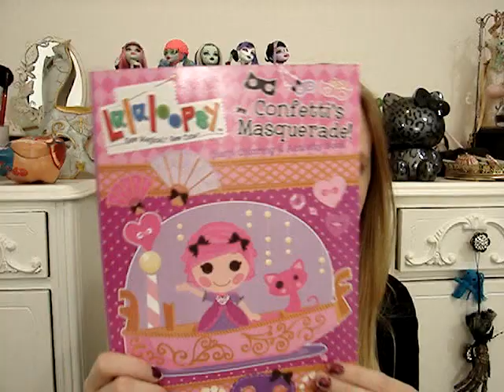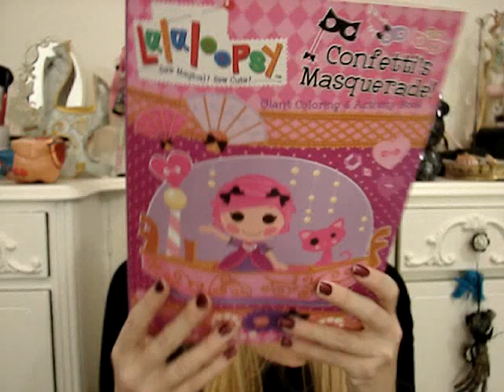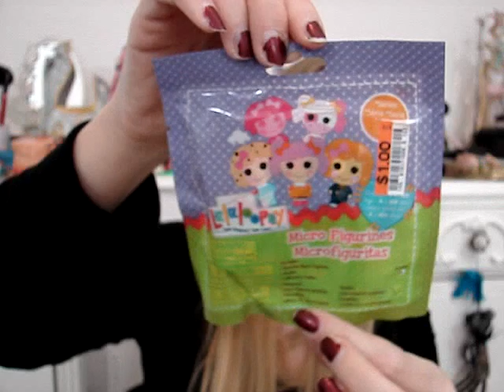Dollar Tree & Big Lots HAUL Sephora OPI Nail Polishes $1.80 Maybelline Color Show $1.00 !!!